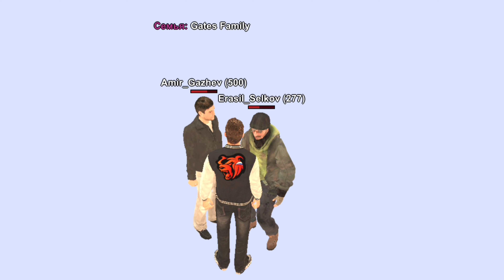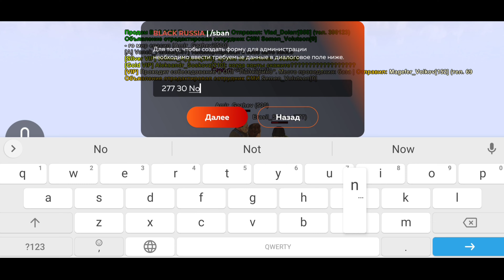НАГЛЫЙ ИГРОК ОБМАНУЛ АДМИНА на БИЗНЕС в GTA SA BLACK RUSSIA CRMP MOBILE БЛЕК РАША РП